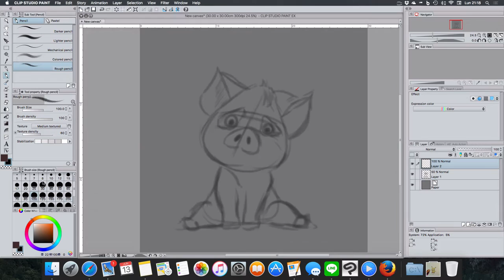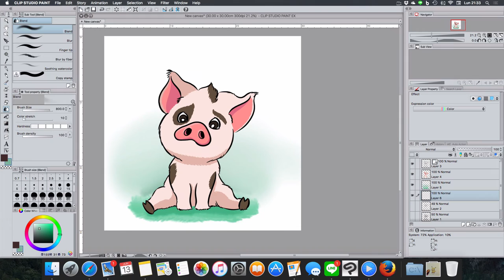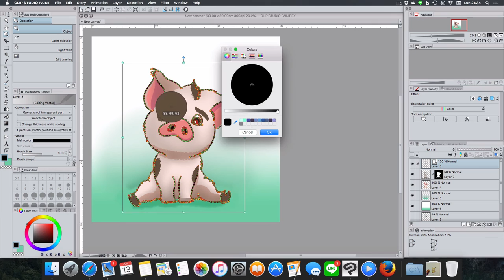Making of Piggy from Moana / Vaiana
Tools: Clip Studio Paint + Cintiq